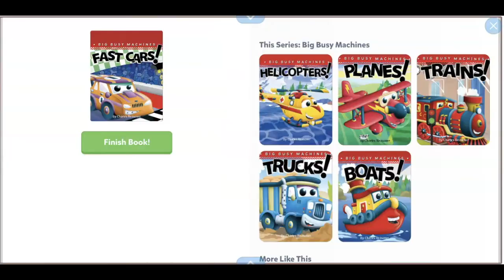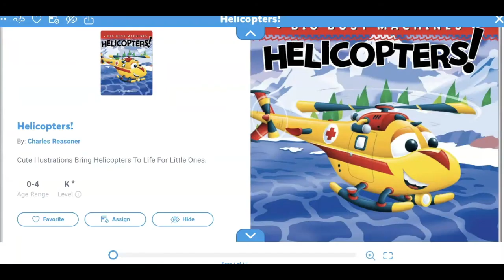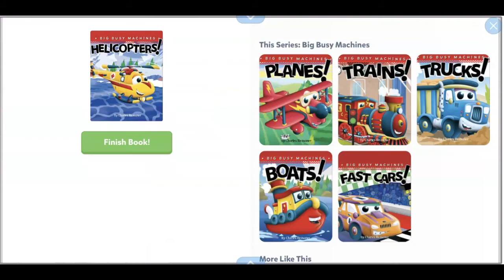Big busy Machines